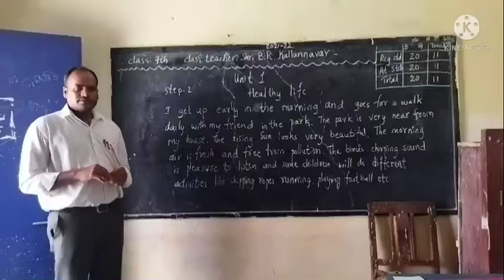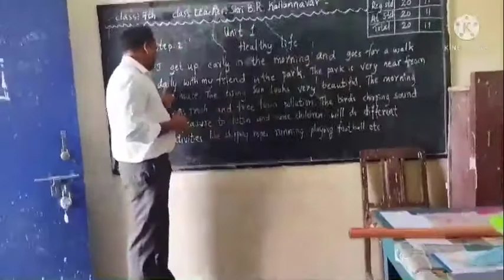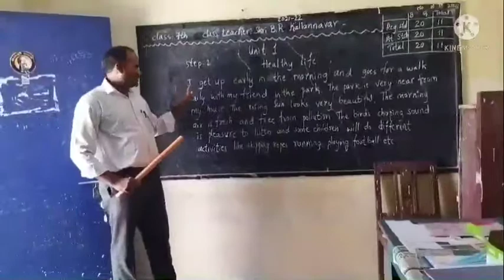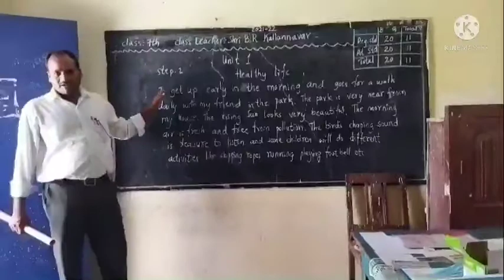7th class English unit 1 preparatory activity 2